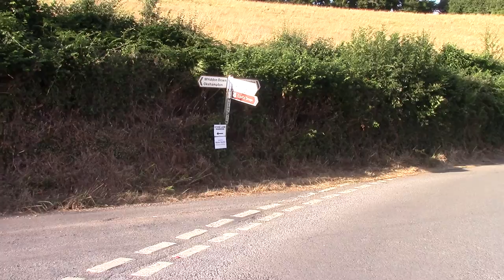Outstanding scenic of DEVON, ENGLAND, UK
THE OUTSTANDING SCENIC FROM THE WEST COUNTRY, ENGLAND, UK